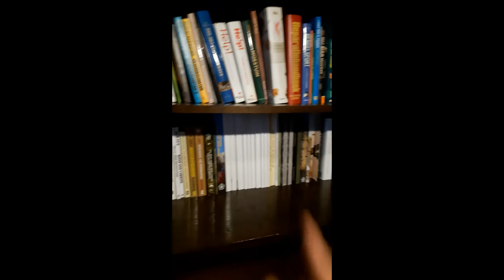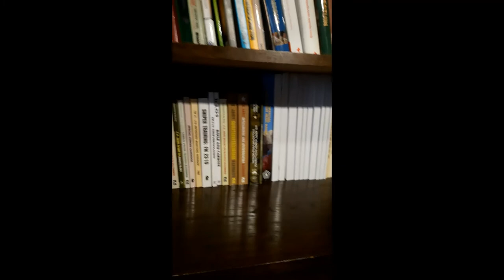How to survive a war as a civilian (Part 1): Preparation.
Part 1 is a list of preventive measurements preppers and survivalists can take when the threat of war is coming closer to your home.